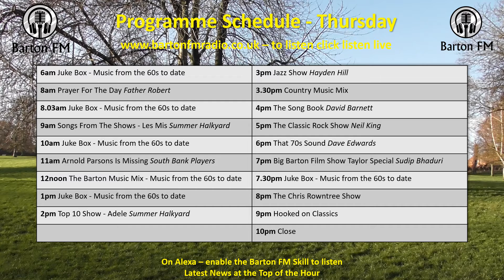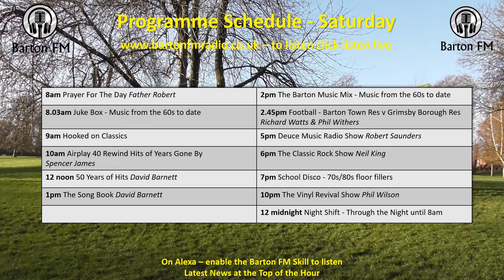Programme Schedules w/c 23 August 2021